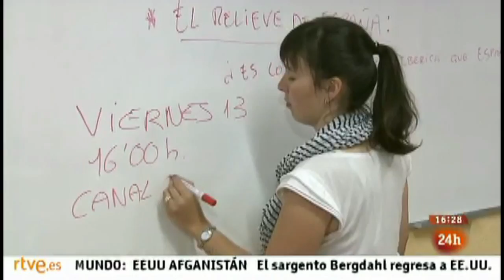La FSG en el programa Europa 2014 de RTVE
La Agencia Europea de los derechos humanos pide luchar con más recursos y contundencia contra los llamados delitos de odio y proteger mejor a inmigrantes, gitanos, judíos y homosexuales. Su director se ha reunido en España con instituciones y ha escuchado las reclamaciones de la sociedad civil,  ONGs y organizaciones que trabajan con colectivos en riesgo de exclusión.